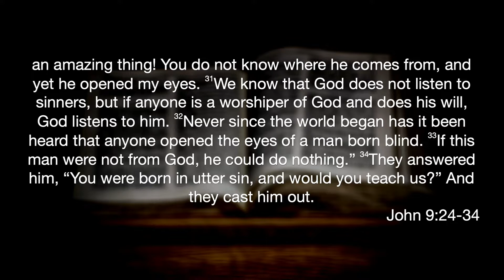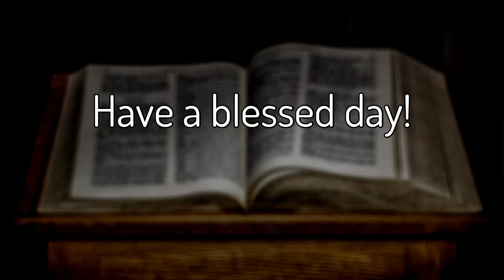John 9:24-34 "An Amazing Thing"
The mercy that God has shown to us by sending His son Jesus and providing miraculous evidence of His identity is amazing. Even so, it takes His hand of Grace to overcome our amazing drive to deny and suppress the truth, and save us from our sin.